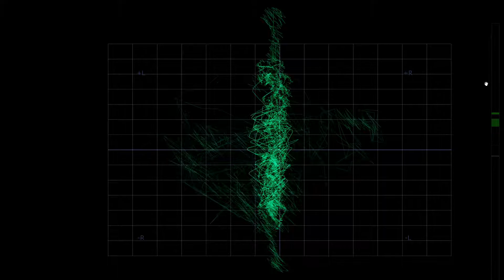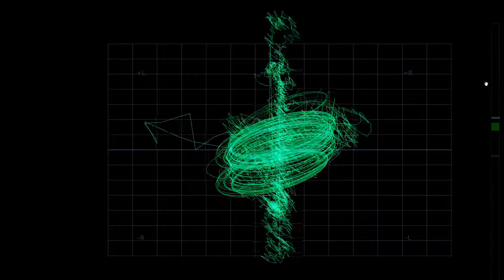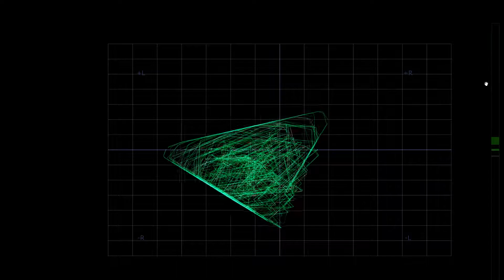VectorScope Test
just messing around with oscilloscope music. aome audio glitches here and there, thats cause I quite havent figured out obs.